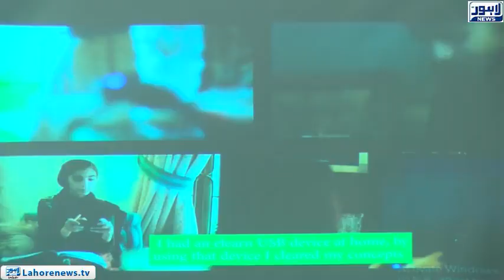E-Learning Program has been extended in thirty schools of city